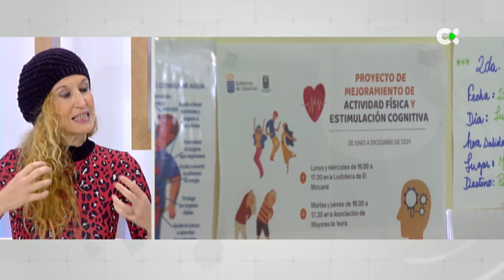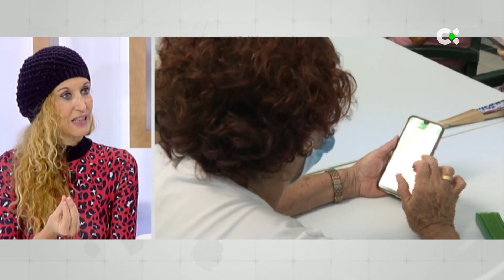Cómo mantener la mente joven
Desde el principio de los tiempos, la búsqueda del elixir de juventud ha sido la gran obsesión de la humanidad. Hoy hemos visto cuánto influye la mente para mantener ese espíritu joven. Las claves nos las ha dado Raquel Marín, neurocientífica.